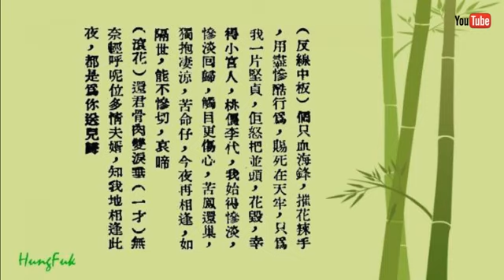還君嬌子在龍城 李芬芳